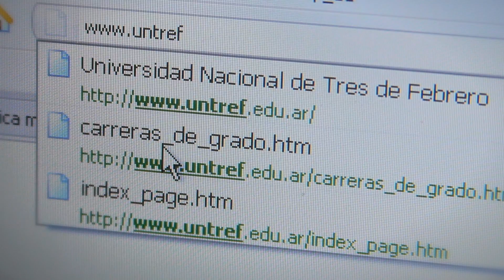UNTREF STUDY ABROAD PROGRAMS